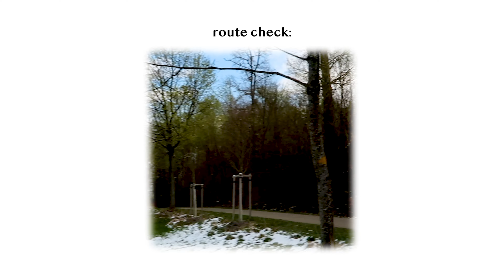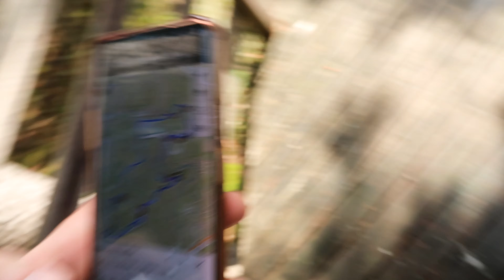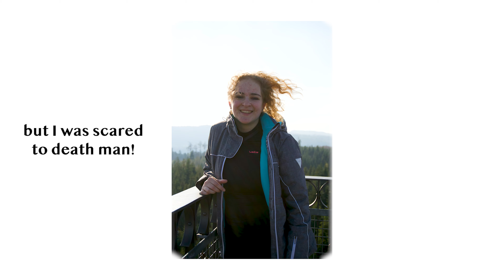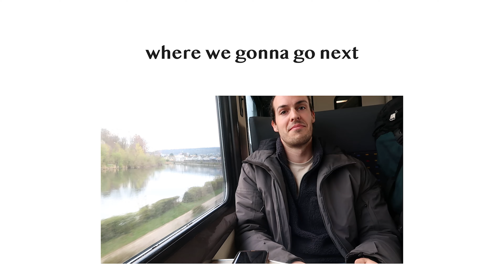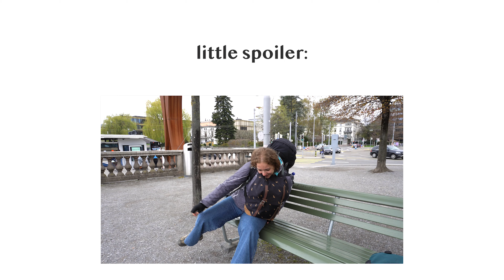The Winter Travel Diaries ll episode 2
Hey guys!

Back in April my boyfriend and I decided to go on a little trip together.  We had two weeks of holiday and wanted to go couch surfing in Switzerland. We planned to stay two nights in Zurich, then travel to Luzern for 6 days, and to close off our trip spending 4 days in Stans.  After only 1,5 days our plans got a little messed up (mostly due to lack of planning on my side) and we had to change our whole trip. And of course I documented everything for everyone to see.
So welcome! Jump in your favorite pjs and have a warm cup of tea. You’re now watching… the 'Winter Travel Diaries' episode two.

❀ What do you do: I'm pursuing a bachelor in filmmaking in Brussels and I create videos here on my channel :)